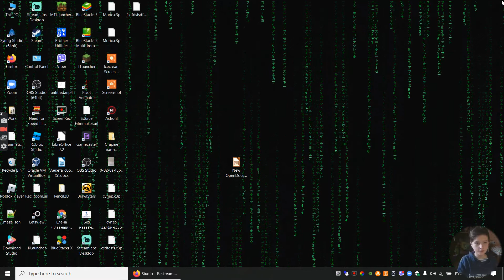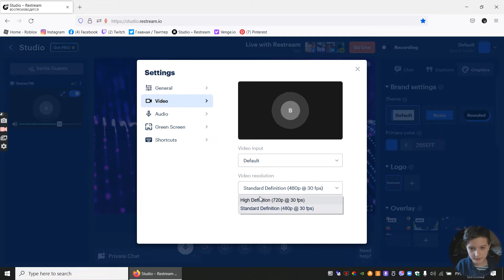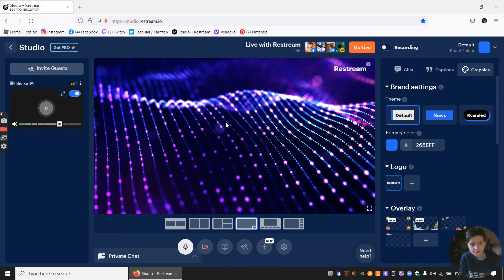Как вести прямую трансляцию на слабом или очень слабом персональном компьютере